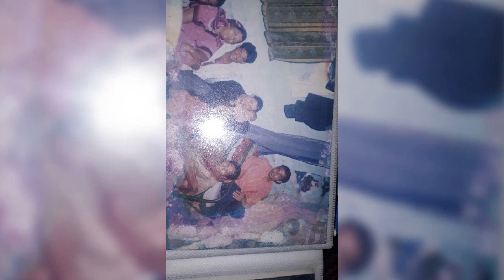AQEEL AND ADIL PHOTOS